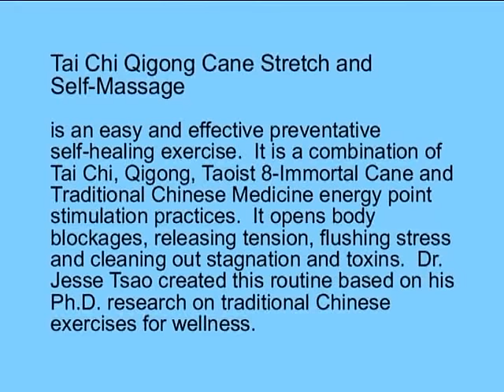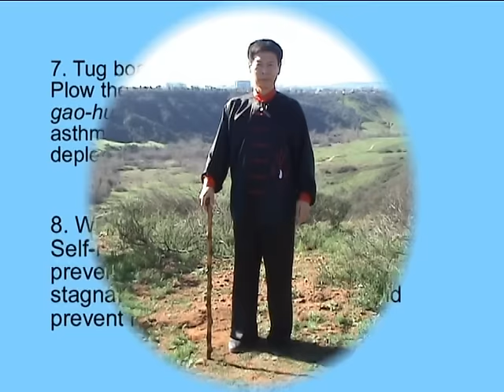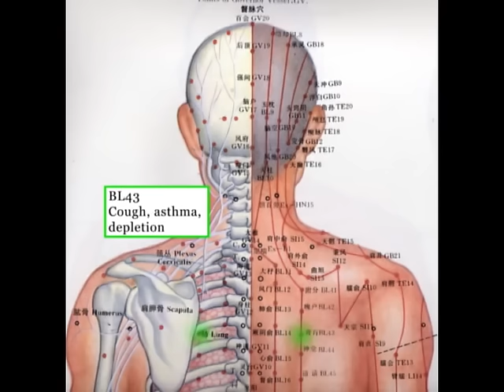Jesse Tsao Tai Chi Qigong Cane Stretch & Self-Massage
This is an easy and effective preventative and self-healing exercise.  It is a combination of Tai Chi, Qigong, Taoist 8-Immprtal Cane, and traditional Chinese medicine energy points stimulation practice.  It opens body’s blockages to let energy flow flushing out stress, clean out stagnation and toxin.  Dr. Jesse Tsao created this routine based on his Ph.D. research on traditional Chinese exercise for disease prevention and wellbeing.    DVD coming soon.